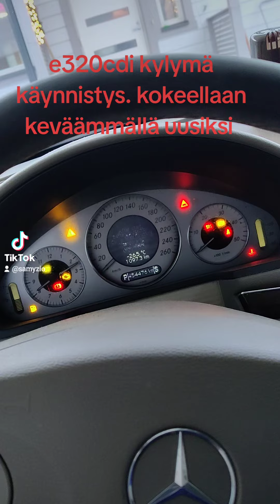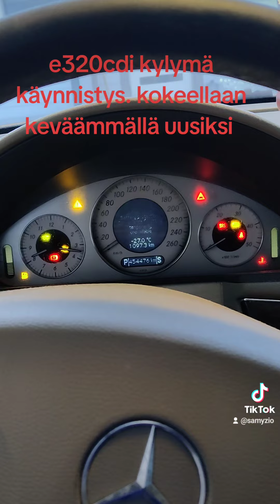mb e320cdi cold start fail!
mesen e320cdi kylmäkäynnistys yritys -26°c pakkasella. odotellaan kevättä.